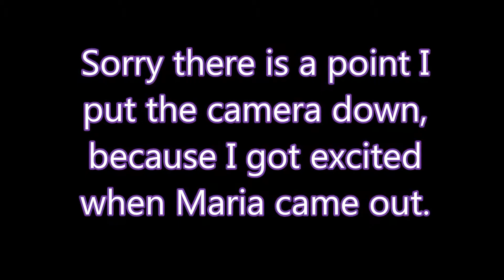PAPA ROACH & Maria Brink- Gravity|Sonic Temple 2019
My footage I got of Maria Brink performing Gravity LIVE with PAPA Roach at Sonic Temple. I freaked out for a minute when I saw her so the camera goes down for a second, but that's it.